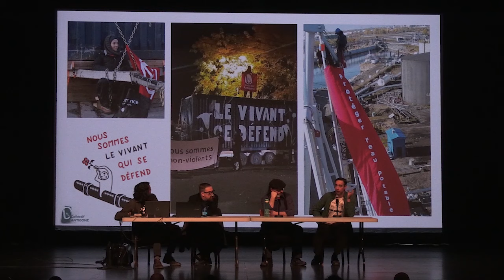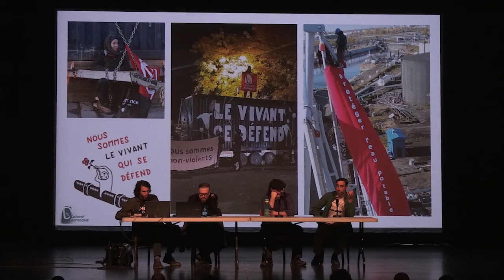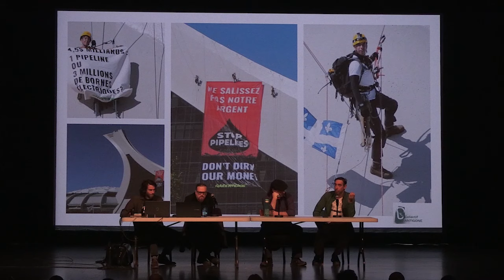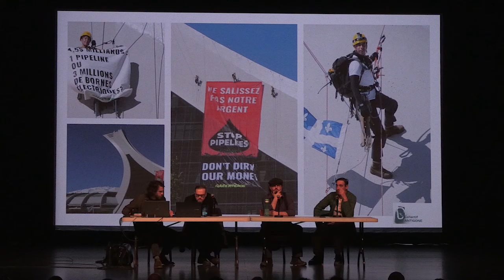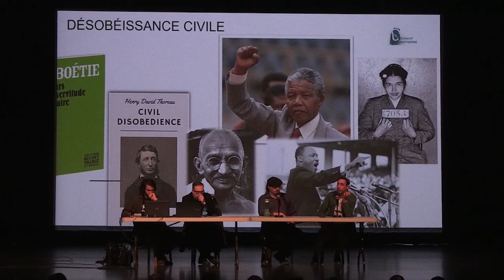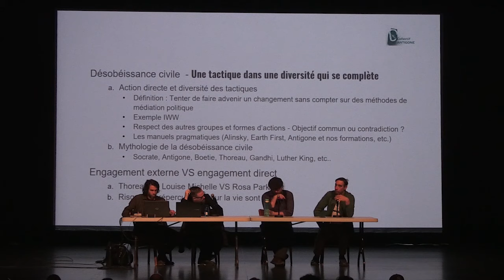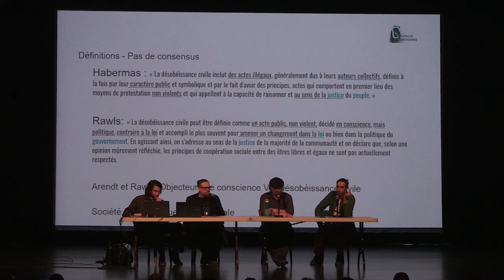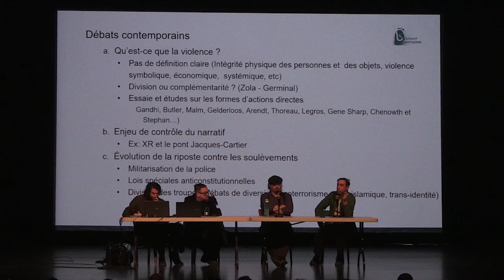Quel lien entre la réflexion et l'action politique? Conférence de Pascal Lebrun et Olivier Huard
Conférence du militant anarchiste Pascal Lebrun et d'Olivier Huard, membre du Collectif Antigone, organisée par le département de philosophie du Cégep Saint-Jean-sur-Richelieu. Animée par Eric Martin et Clément Arnould.

À partir de leur parcours théorique et politique, les intervenants expliquent le lien unissant la réflexion théorique et les actions politiques ou de désobéissance civile (par exemple, chez les écologistes) pour transformer le monde.